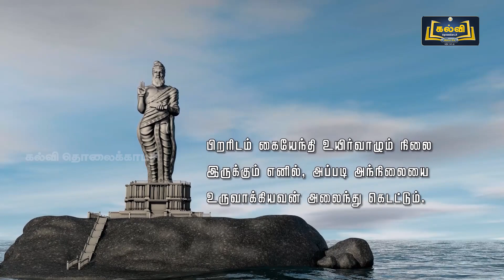IRANDHUM |இரந்தும்| திருக்குறள் பாடல்|THIRUKKUR AL PAADAL| வகுப்பு 11| CLASS11 |KALVI TV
பிறரிடம் கையேந்தி உயிர் வாழும் நிலை இருக்கும் எனில் அப்படி அந்நிலையை உருவாக்கியவன் அலைந்து கெடட்டும்  என்ற பொருளுக்கான பாடலை ஆசிரியர்இப்பகுதியில் சிறப்பாக பாடியுள்ளார் .